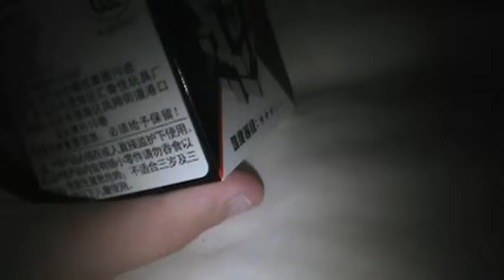unboxing silver mirror cube